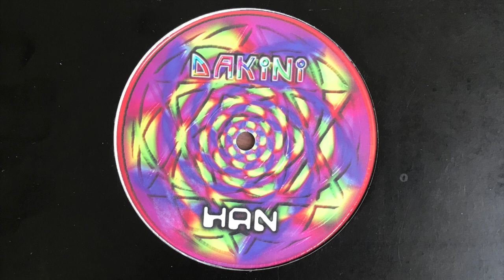HAN - Logic Dreams (1998)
More blissful downbeat material from the Interchill camp.